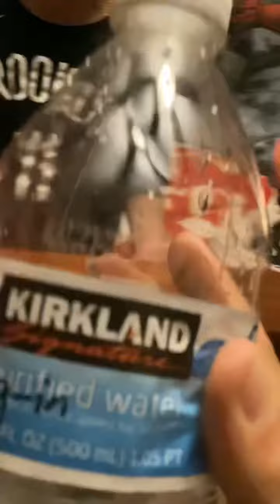Starbucks Workers Be Like… 🤣🤣🤣